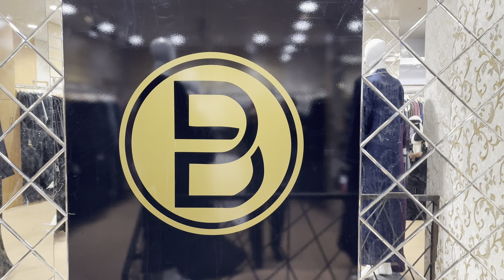Being Muslims, the hijab store, in Hyderabad, India’s largest hijab Circle bumper offer#viralvideo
Hyderabad famous India’s biggest being Muslims, hijab store
Khilwath
Hyderabad
Telangana

Shop address
Opposite Chowmahalla Palace
Khilwath
Charminar
Hyderabad
Telangana

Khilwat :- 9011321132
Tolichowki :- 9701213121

My mobile number is 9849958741. You can also chat with me on WhatsApp. Thank you.

Mumbai
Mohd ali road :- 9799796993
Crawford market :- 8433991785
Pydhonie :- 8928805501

Pune
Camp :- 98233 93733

Belgaum
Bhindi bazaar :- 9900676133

Hyderabad
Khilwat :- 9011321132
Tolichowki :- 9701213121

Beingmuslim

Abaya
Burqa
Imported
Hyderabad
Telangana
Charminar
Charminar
Charminar
Hyderabad
Hyderabad